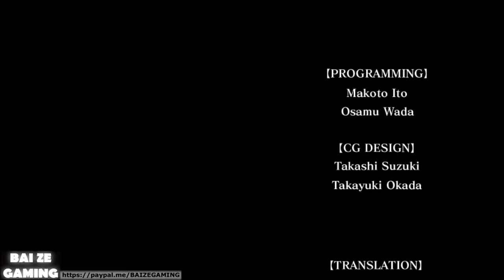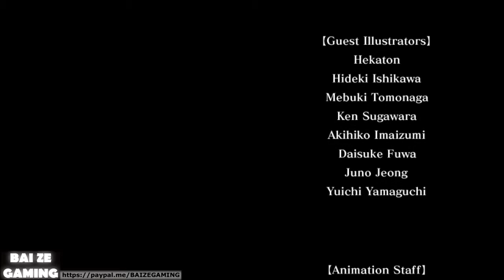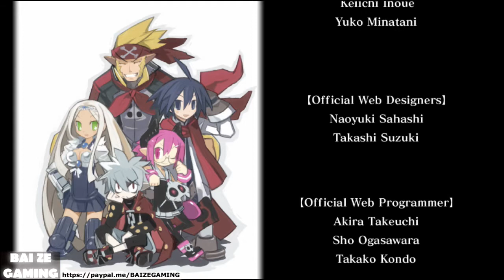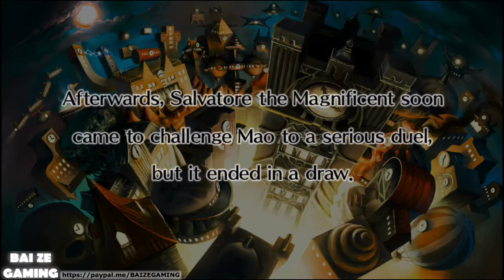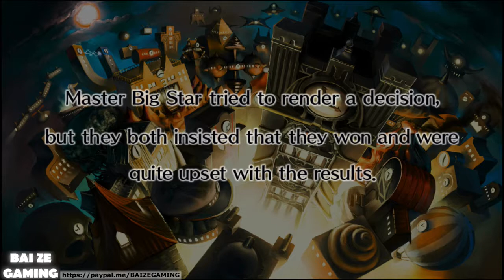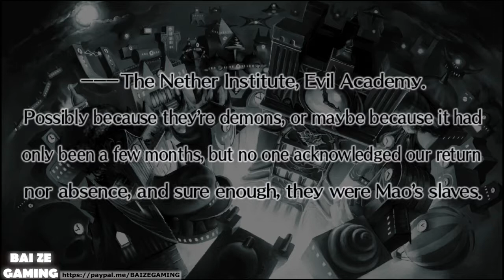Disgaea 3 Vita Pt37 - Epilogue!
I love Disgaea games now, but I certainly missed out it along with many classics during my childhood. I remember ragequitting the original Disgaea on my PS2 because I was young back in 2003 and because didn't understand the simple mechanics - I was more into Ratchet and Clank, Sly Cooper, and Jak and Daxter at the time.

Replaying Disgaea on Steam as an adult was a lot more fun! You need to do a bit of research on its mechanics - there aren't many SRPGs now, it's dominated mostly by Fire Emblem and itself, and when you compare those two series, they're vastly different. Replaying Disgaea on the steam version added many "quality of life" improvements over the original release of the game.

I ended up playing Disgaea 2 when it was released on Steam, which has a walkthrough on this channel. Doing research, the developers released complete editions of Disgaea 3 and Disgaea 4 on the PS Vita. These include all the DLC titles and stories for free in a nice all-in-one package!

I played Disgaea 5 when it was first released, and boy oh boy I was pretty mad that it would cost upwards of $5 CAD per single character for each of maybe a dozen to twenty characters. When I did the math, I'd be paying for the game's whole price again or twice just to get all the DLC. PSN store prices don't ever come down except for a sale once or twice a year, and you can't buy these kinds of DLC physically (so no used prices for you!).

That's something I don't agree with - I prefer waiting for "complete" editions to come out which includes all DLC for a single price tag. Anyways, please enjoy these playthroughs of Disgaea 3 and Disgaea 4. I platinumed both - they were some pretty fun games with great character interaction and strategic gameplay!